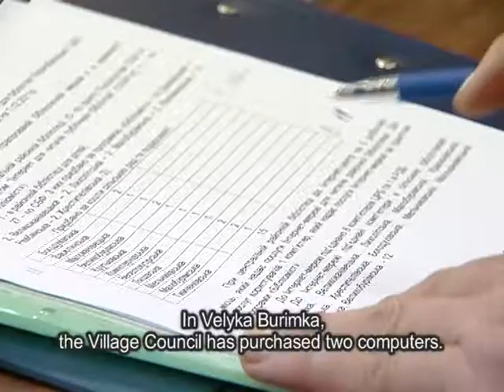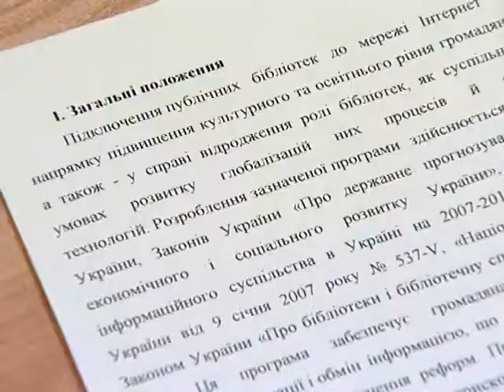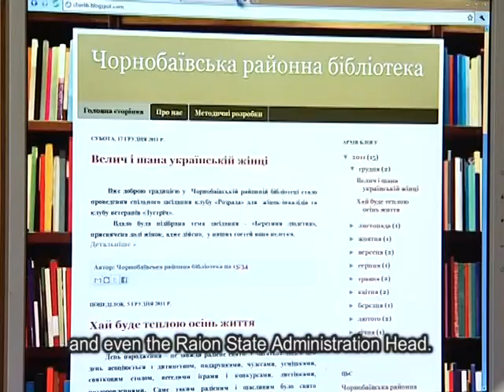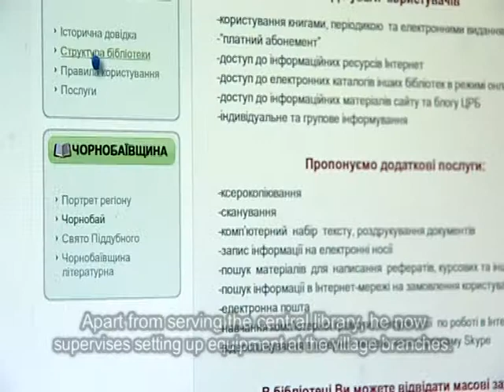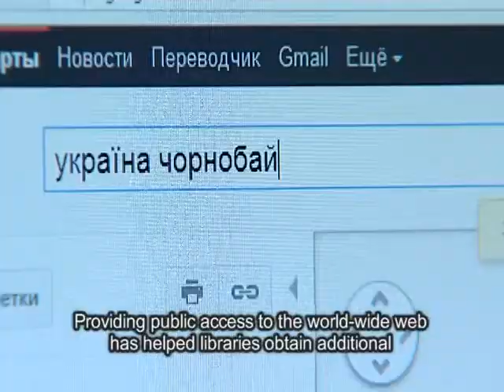Bibliomist- Chornobay Village Central Library Advocates for Government Funding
Chornobay Village Central Raion Library advocates for the importance of modern libraries and secures local government funding for the project.